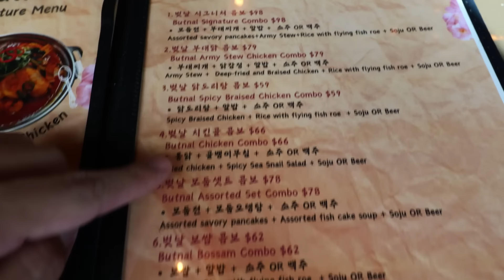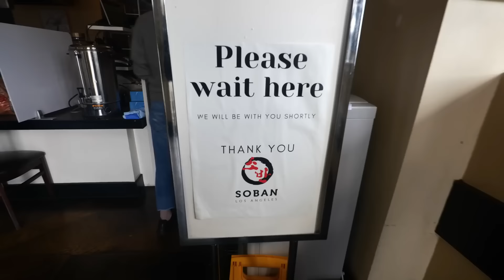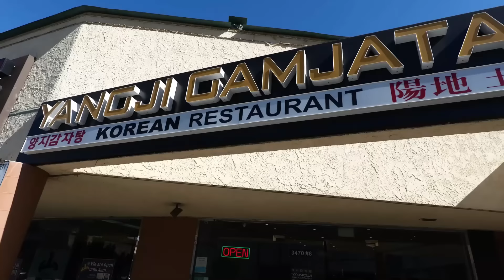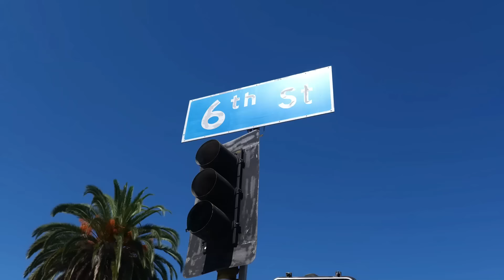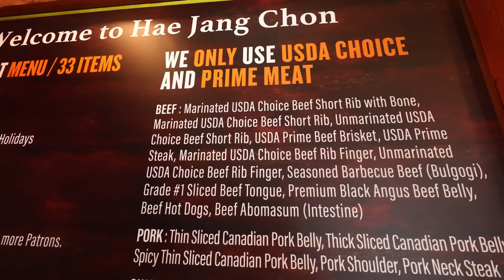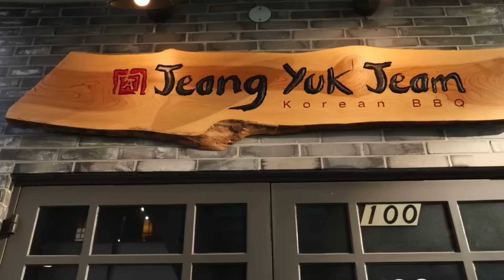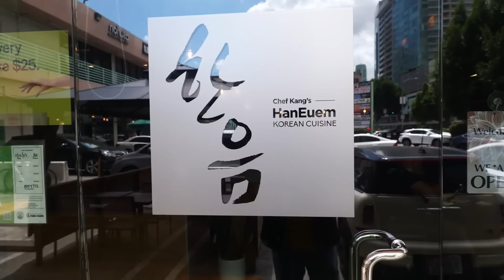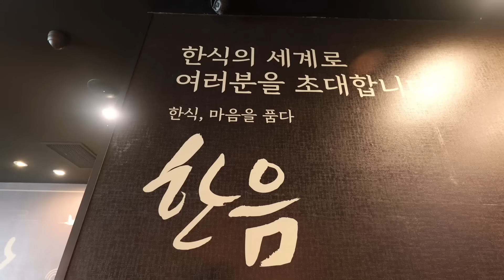The Biggest KOREAN FOOD TOUR in Los Angeles! (Full Documentary)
If you are looking for the ultimate Korean food tour in Los Angeles, then you’ve come to the right video! Rockstar Eater takes you on a food tour of the Korean food scene in LA. LA is home to some of the best Korean food in the world. You’ll find Korean cuisine of all kind in Los Angeles, from homestyle Korean foods to all you can eat Korean bbq. You’ll find casual Korean food to upscale Korean food. You’ll find every kind of Korean dish from bulgogi to galbi tang to galbi-jimm!

Korean food tours don’t get any better than this. This is the biggest Korean food tour in Los Angeles. You’ll see why Los Angeles is truly the land of good Korean food!